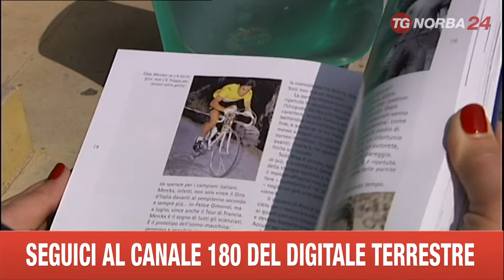BARI LIBRO NOTTI MAGICHE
"NOTTI MAGICHE" È LA STORIA DEI MONDIALI DI CALCIO, VISTA DA SUD. IL RISULTATO DEL LAVORO DI NICOLA MASCELLARO, PER ANNI RESPONSABILE DELL'ARCHIVIO FOTOGRAFICO DELLA GAZZETTA DEL MEZZOGIORNO